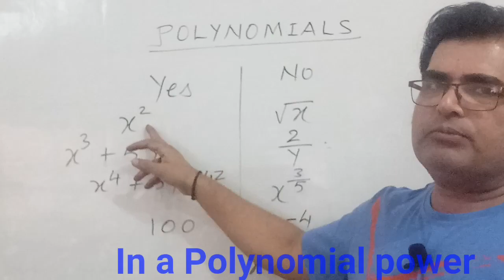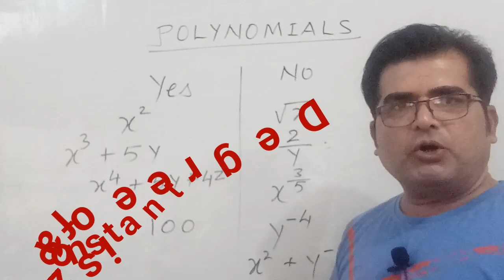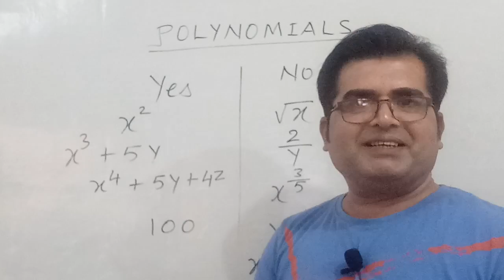POLYNOMIALS (8th, 9th & 10th class) rkr rkrajouriya #@rakeshrajouriya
An algebraic expression has power of variables as non negative integral i.e.whole numbers is called a polynomial.